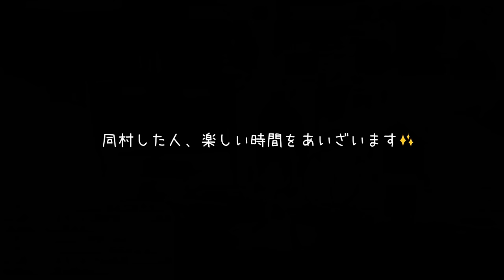【神回】人狼殺史上一番笑った試合ｗ【腹筋崩壊注意！】